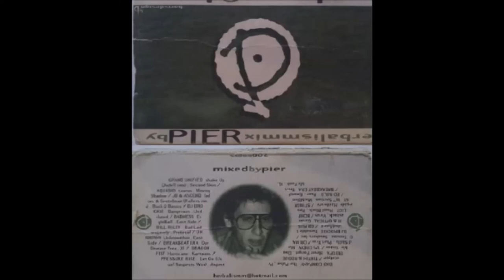Pier - Herbalismmix, A side (part 2)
Radyoyo 1999

Side A:

GRAND UNIFIED - Shake up (Jadell rmx) / Second skin
AQUASKY - Taurus / Moving Shadow
JB & ASCEND - Ladies & Gentelman (Rollers rmx) / Back 2 Basics
DJ BROCKIE - Dangerous / Undiluted
BADNESS - EightBall / East Side
BILL RILEY - Badlands / Protocol
UNKNOWN - Unknowithin / East Side
BREAKBEAT ERA - Our Disease Tera / XL
DRAGON FIST - Hurricane / Kartoons
PRESSURE RISE - Let Go (Usual Suspects Wox) / Aspect